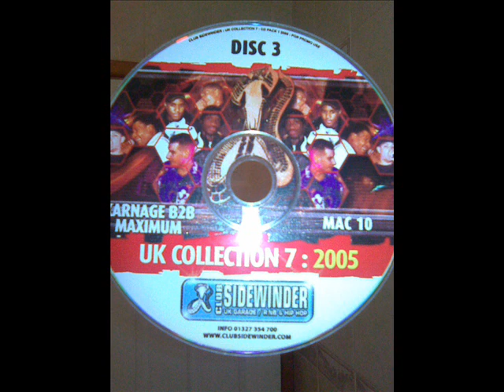KARNAGE B2B MAXIMUM & MAC 10 PART 4